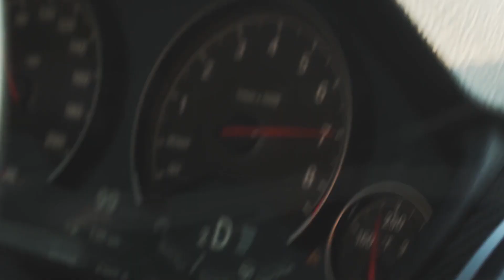Mario Joy - Follow Your Dreams (Para Deep Remix) Swimsuit Bikini 2024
Mario Joy - Follow Your Dreams (Para Deep Remix) Swimsuit Bikini 2024 undefined
Car-Music Playlist Mix made with Love by  Youtube Music Channel:
00:00:10 | 01. Mario Joy - Follow Your Dreams (Para Deep Remix) Swimsuit Bikini 2024

We have songs for car like 'Mario Joy Follow Your Dreams (Para Deep Remix) Swimsuit Bikini 2024 )' in bass boosted music style. For '' song title we added a wonderfull car bass music in a bounce electro house genre. Best EDM car music also for bass boosted '' song. These four of bass boosted songs for car inside the music playlist are choosed from the best of EDM car music electro house, bass boosted speciallly for carmusic. The fourth song of the music playlist mix is '' and have an extreme powerfull bass for new car music mix style of 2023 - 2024. Enjoy our best music car bass music boosted and best electro house music mix.